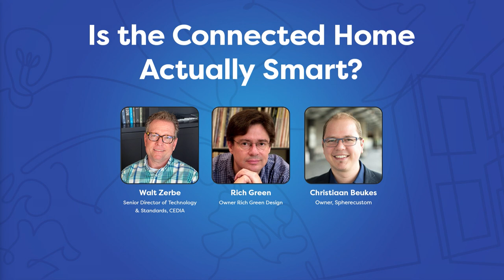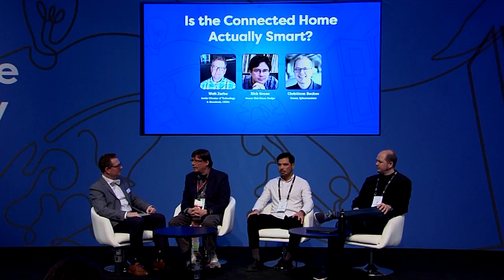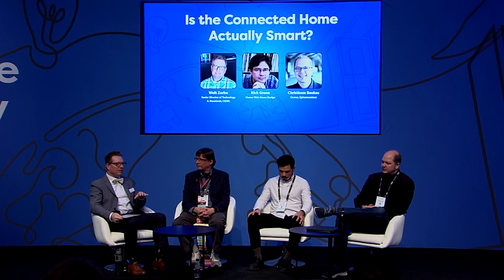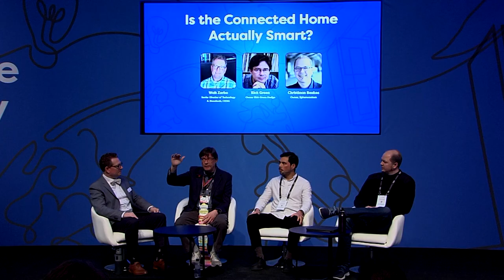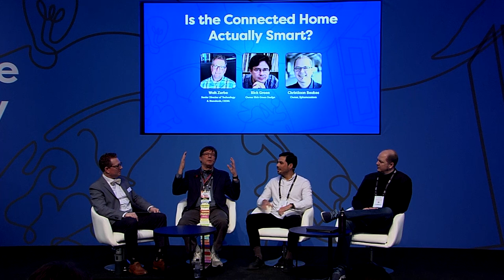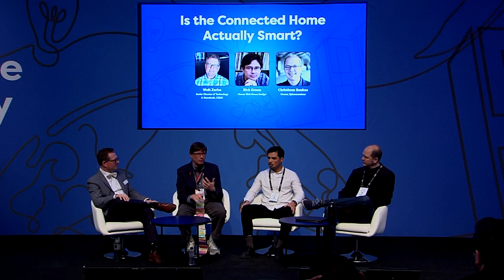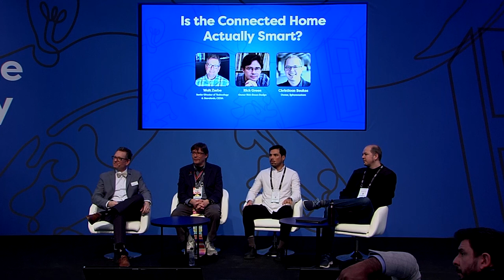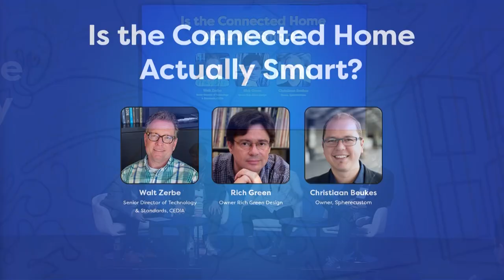Is the Connected Home Actually Smart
We coexist in houses filled with technology we no longer fully understand or fully control; what defines smart, what defines the experience of a connected home, and how may we build a human centric experience for the future.